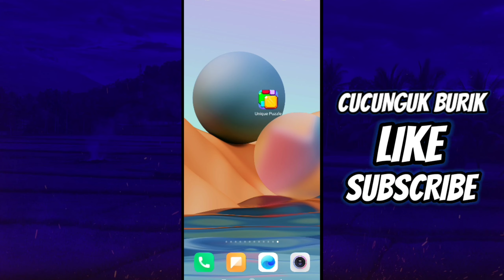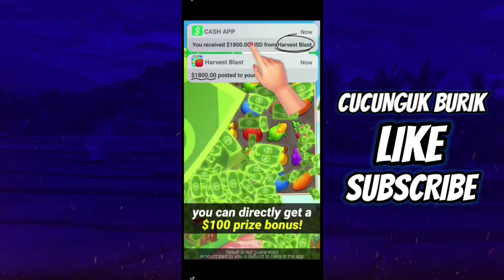Sudah Kembali Normal Game Penghasil Uang Ini | Penghasil Saldo Dana 2022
oke guys balik lagi di channel cucunguk burik, di video ini gua membahas game penghasil uang yang sudah terbukti membayar guys dan bisa ditarik lewat akun dana kalian.
buat kalian yg mau main game nya kalian bisa lewat link dibawah ini

game penghasil dana
game penghasil uang 2022 terbukti membayar dana
game penghasil saldo dana terbaru
game penghasil saldo dana 2022 terbukti membayar
game terbaru penghasil saldo dana